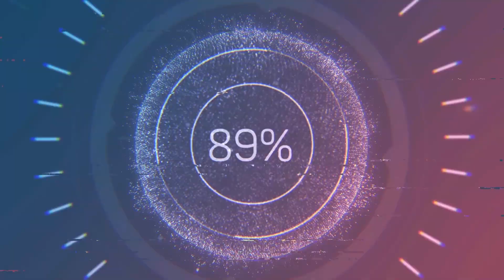"Raising Healthy Livestock: A Comprehensive Guide to Successful Farming"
This video is about calves living on the farm.

In this video, we're going to see how calves lives on the farm. We're going to see how they get food, how they play, and how they are treated.

I hope you enjoy this calf's living on the farm youtube tiktok babycow video!